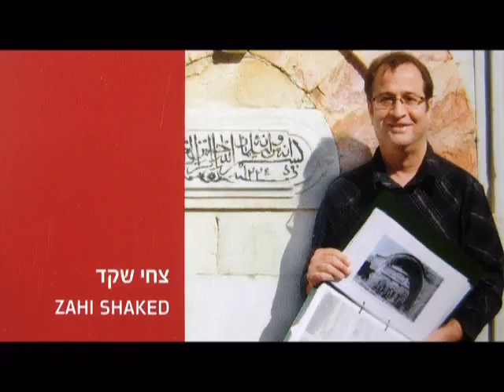Here Herod's son killed John the Baptist - Beheading of John at Machaerus fortress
Machaerus (Μαχαιροῦς, from Ancient Greek: μάχαιρα, lit. 'Makhaira' (a sword); Arabic: ِقلعة مكاور‎ Qal'atu Mkawer; Hebrew: מכוור‎ Mikwar ) is a fortified hilltop palace located in Jordan 25 km (16 mi) southeast of the mouth of the Jordan River on the eastern side of the Dead Sea. According to Flavius Josephus, it is the location of the imprisonment and execution of John the Baptist. According to the chronology of the Bible (Mark 6:24; Matthew 14:8), this infamous execution took place in about AD 32 shortly before the Passover, following the imprisonment of two years. The site also provides the setting for four additional New Testament characters: Herod the Great; his son, Tetrarch Herod Antipas; his second wife, Princess Herodias, and her daughter, Princess Salome.
The fortress Machaerus was originally built by the Hasmonean king, Alexander Jannaeus (104 BC-78 BC) in about the year 90 BC, serving an important strategic position. Its high, rocky vantage point was difficult to access, and invasions from the east could be easily spotted from there. It was also in line of sight of other Hasmonean (and later Herodian) citadels, so other fortresses could be signaled if trouble appeared on the horizon. Nevertheless, it was destroyed by Pompey's general Gabinius in 57 BC, but later rebuilt by Herod the Great in 30 BC to be used as a military base to safeguard his territories east of the Jordan.

Upon the death of Herod the Great, the fortress was passed to his son, Herod Antipas, who ruled from 4 BC until 39 AD. It was during this time, at the beginning of the first century AD, that John the Baptist was imprisoned and beheaded at Machaerus.

After the deposition and banishment of Herod Antipas in 39 AD, Machaerus passed to Herod Agrippa I until his death in AD 44, after which it came under Roman control. Jewish rebels took control after AD 66 during the First Jewish Revolt. Shortly after defeating the Jewish garrison of Herodium, the Roman legate Lucilius Bassus advanced on Machaerus with his troops and began siege in AD 72. An embankment and ramp were created in order to facilitate Roman siege engines but the Jewish rebels capitulated before the Roman attack had begun. The rebels were allowed to leave and the fortress was torn down, leaving only the foundations intact.
Josephus gives a full description of Machaerus in The Jewish War 7.6.1 ff. The hilltop, which stands about 1,100 meters above the Dead Sea level, is surrounded on all sides by deep ravines which provide great natural strength. The valley on the west extends 60 stadia to the Dead Sea (Josephus refers to it as Lake Asphaltites). The valley on the east descends to a depth of a hundred cubits (150 ft).

Herod the Great regarded the place as deserving the strongest fortification, particularly because of its proximity to Arabia. On top of the mountain, surrounding the crest, he built a fortress wall, 100 meters long and 60 meters wide with three corner towers, every sixty cubits (90 ft) high. The palace was built in the center of the fortified area. Numerous cisterns were provided to collect rainwater.

The royal courtyard is considered one of the closest and best existing archaeological parallels to the Herodian Gabbatha in the Jerusalem Praetorium, where Pontius Pilate judged Jesus of Nazareth.

Excavation
The village on the plateau to the east of the mountain is known as Muqāwir (Arabic: مكاور‎). The site was visited in 1807 by the Frisian explorer Ulrich Jasper Seetzen, and the name of the village reminded him of the name of Machaerus in Greek. The archaeological excavation of Machaerus was begun in 1968 by Jerry Vardaman, then of the Southern Baptist Theological Seminary, and later director of the Cobb Institute of Archaeology at Mississippi State University. In 1973, the German scholar, August Strobel, identified and studied the wall by which the Romans encircled the defenders within the fortress. In 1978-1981, excavations were carried out by Virgilio Corbo, Stanislao Loffreda and Michele Piccirillo, from the Studium Biblicum Franciscanum in Jerusalem.